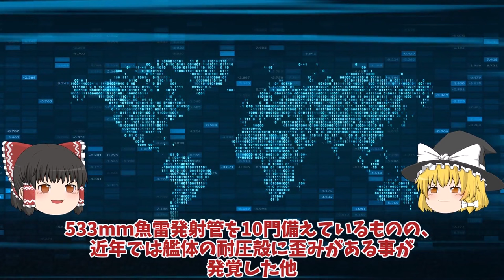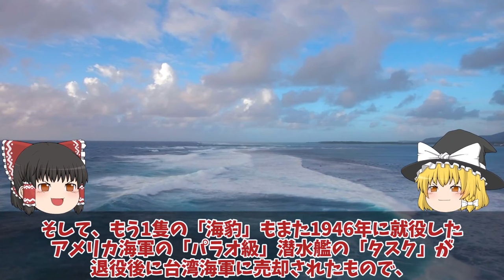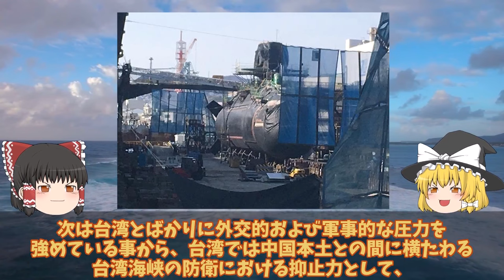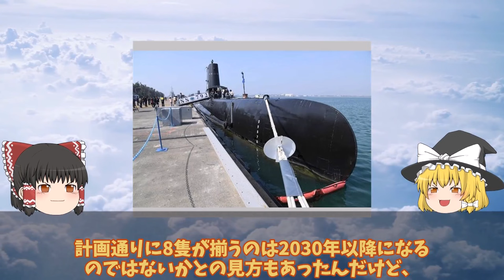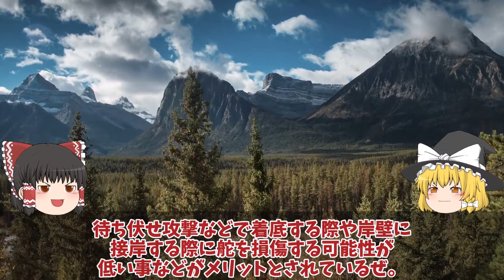【ゆっくり解説・軍事News】台湾の歴史的瞬間自国開発潜水艦日本関与か！「海鯤」進水で蔡英文総統が語る最新鋭潜水艦誕生秘話に中国恐れる？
引用・転載「出典：海上自衛隊ホームページ」
引用・転載「出典：航空自衛隊ホームページ」
引用・転載「出典：陸上自衛隊ホームページ」